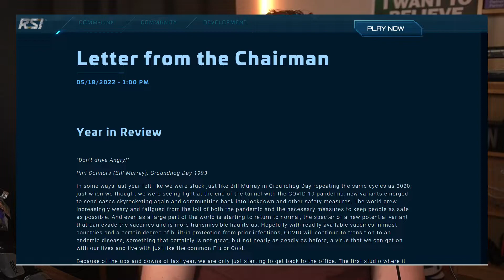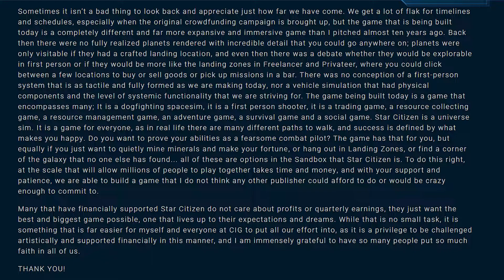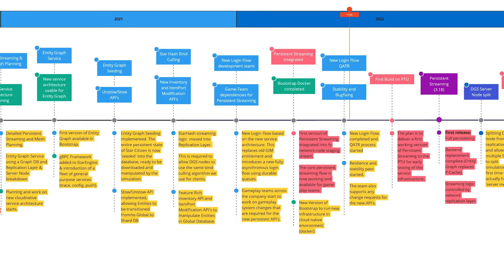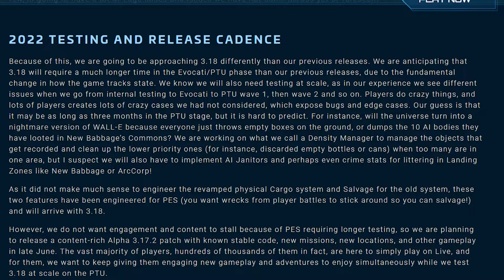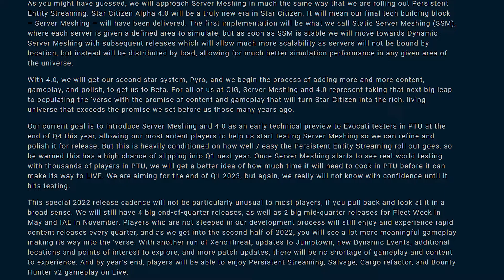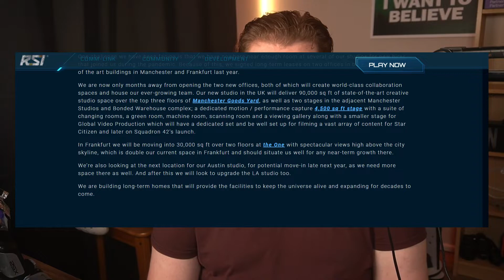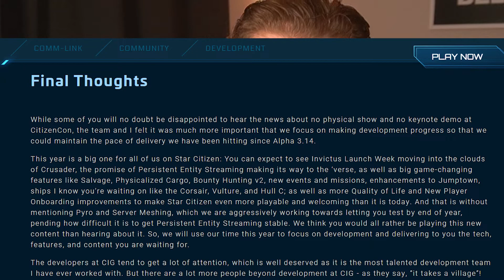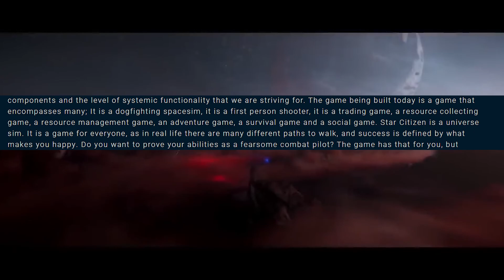Star Citizen Ramps Up - Letter from the Chairman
Chris Roberts just released the letter from the chairman, and it was a big one. Lets discuss it!